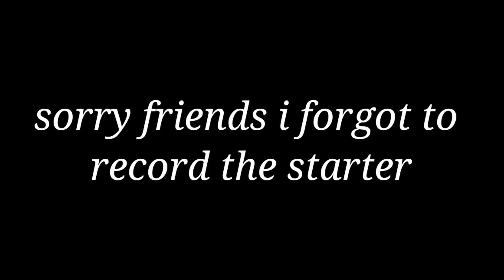Gudiya ka birthday celebration | Chef Hayat